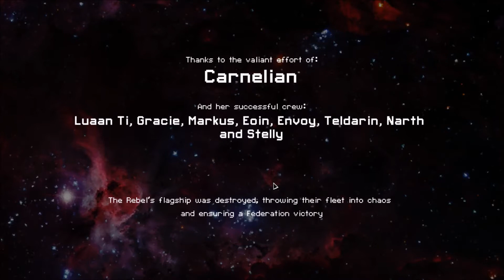FTL Episode 181 | Giving it All She's Got!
Do or die! The moment of truth.